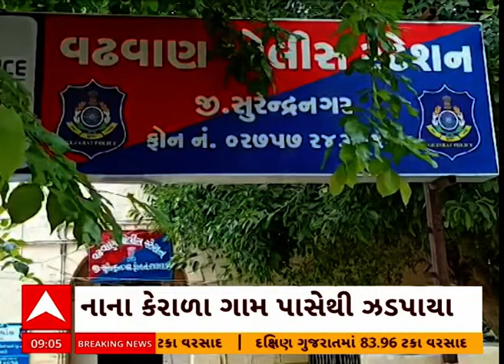Surendrangar News | સુરેન્દ્રનગરમાં ચાલુ મિનિ બસમાં જુગાર રમતા 7 જુગારી ઝડપાયા, જુઓ અહેવાલ